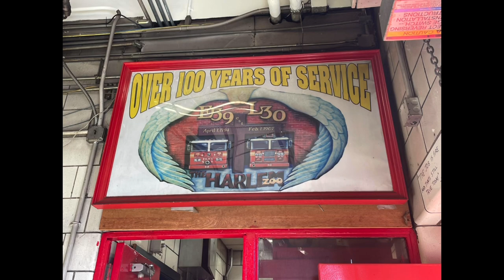[MODEL 28 SIREN] FDNY Ladder Company 30 responds to 2 separate runs in Harlem, Manhattan.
In this video you will see FDNY Hook & Ladder company 30 responding to 2 separate calls. One was an odor of gas (with return) & the other, a stuck elevator call (with on scene footage)

🎭 “Harlem Zoo” 🎭